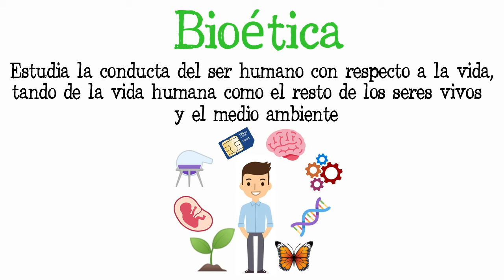🌿 ¿Qué es la Bioética? 🐝 [Fácil y Rápido] | BIOLOGÍA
ACC te enseña y explica paso a paso qué es la Bioética de forma rápida y sencilla

Title: At The Fair
Artist: The Green Orbs
Genre: Children's